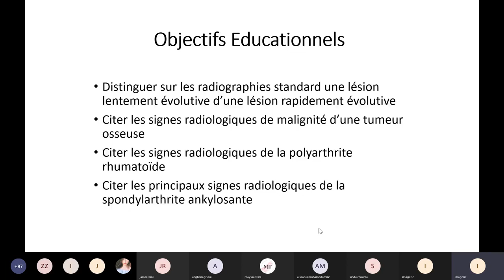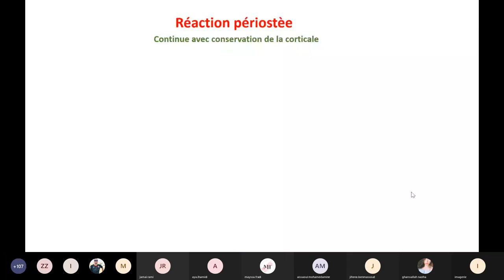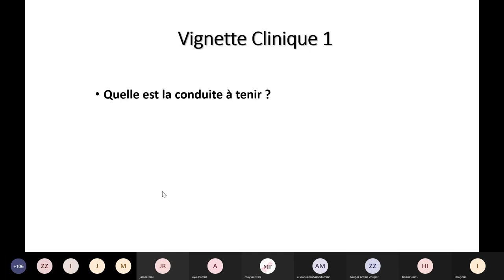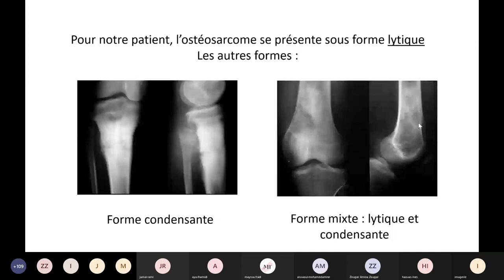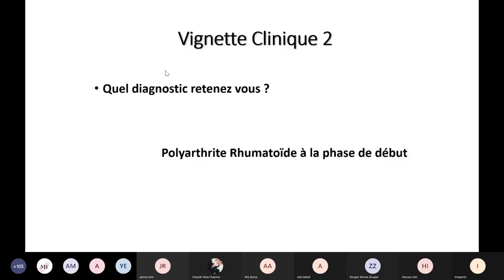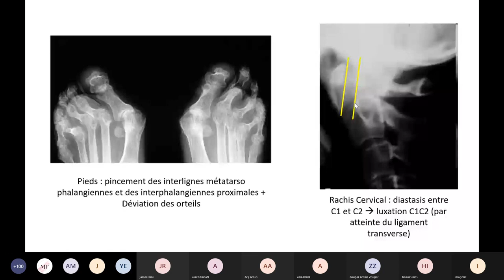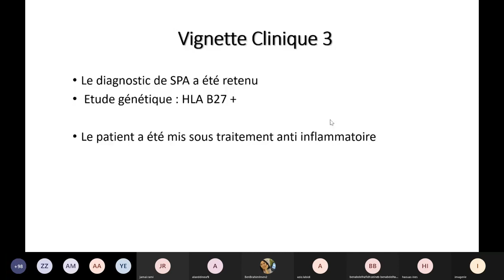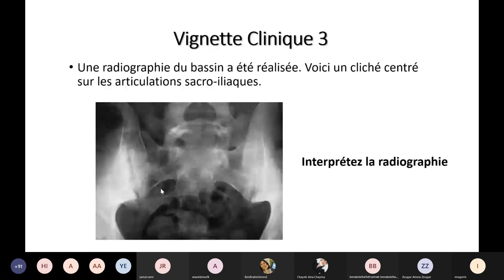Visioconf - Imagerie : tumeurs osseuses et arthropathies .